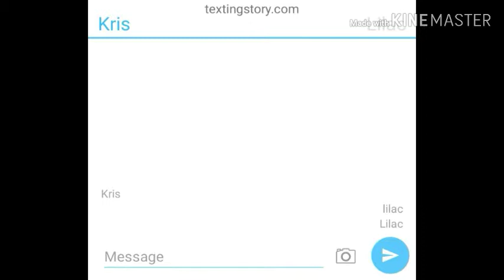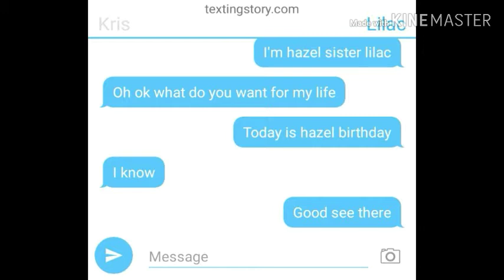My sister birthday